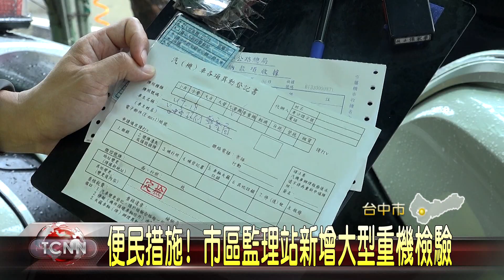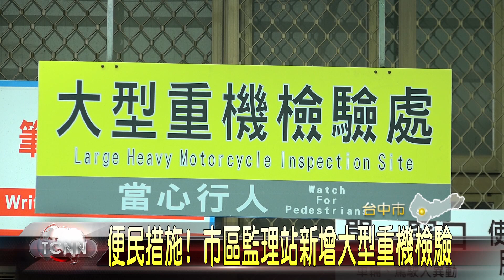大台中新聞 便民措施! 市區監理站新增大型重機檢驗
過去台中市大型重型機車，要進行定檢，必須到大肚的台中區監理所，好消息是現在台中市監理站，也新增大型重機檢驗線，成為台中市第2個具備大型重型機車檢驗設備的監理站，讓市區的重機騎士，不用再大老遠跑到大肚去。「以上新聞可從哈TV APP收視」